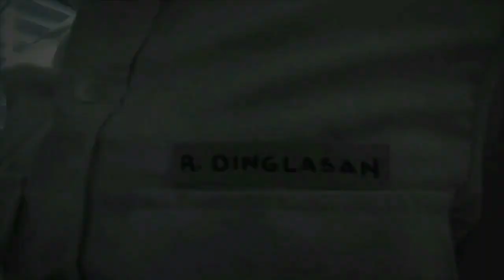PANGARAP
Kwento ng taong nag pakahirap para may marating sa buhay panuorin nyo guys malupet to